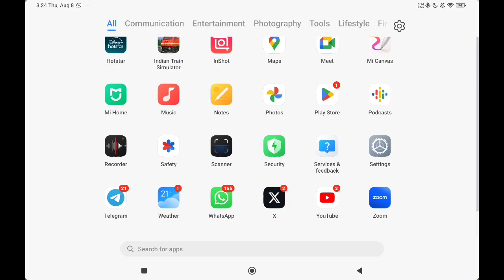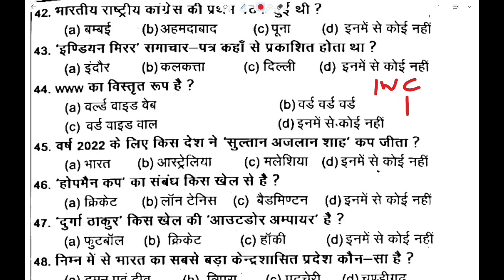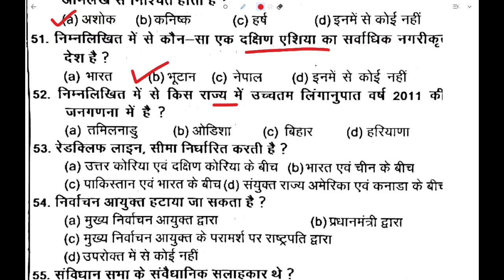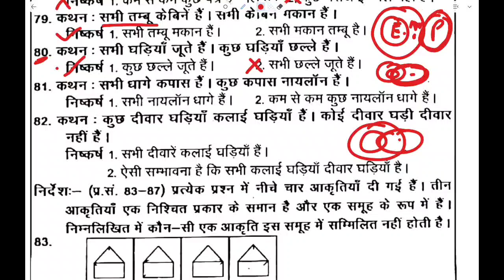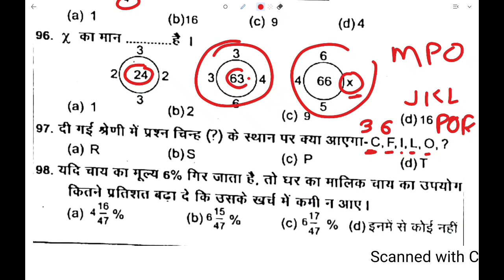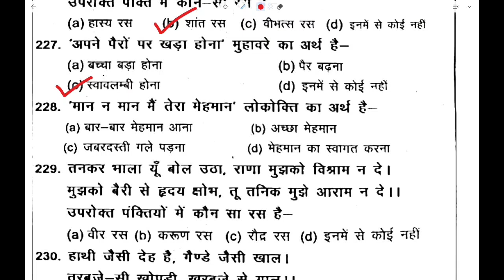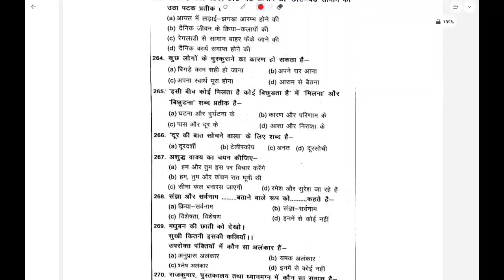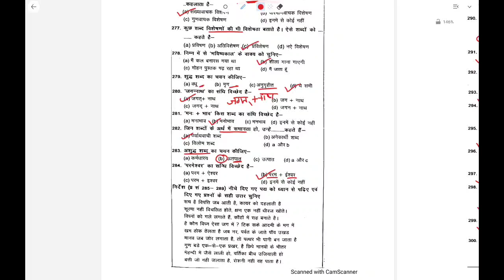UTTARAKHAND SI FEMALE Exam 2016 PAPER| ऐसा पूछता है एग्जाम आयोग Sumit Murari UKPSC UKSSSC UKSI